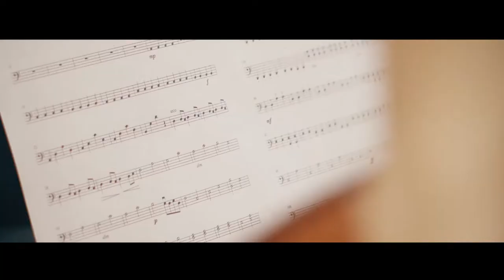CELLOTAGE 2018 TRAILER